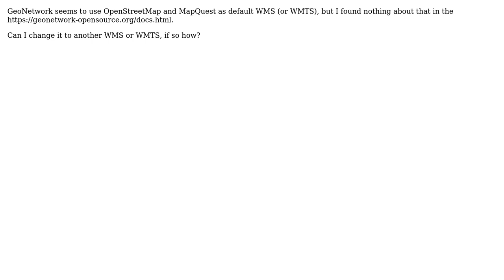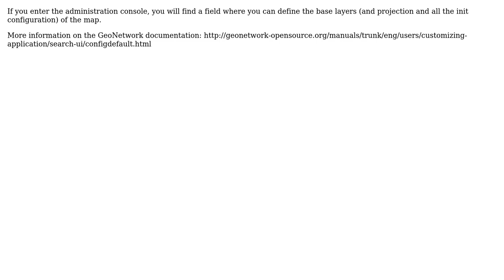GIS: How to change default base layer in GeoNetwork 3.0?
With thanks & praise to God, and with thanks to the many people who have made this project possible! | Content (except music & images) licensed under CC BY-SA | Music | Images & others | With thanks to user nmtoken user Maria Arias de Reyna Dominguez user Aubameyang and the Stack Exchange Network Trademarks are property of their respective owners. You are responsible for your own actions.